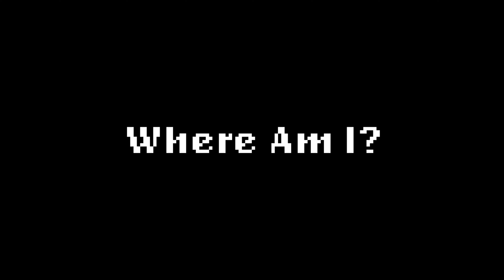Chapter 1: The Game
The Game is here, Welcome to the Game, you'll need all of your wits about you to make it through this one!